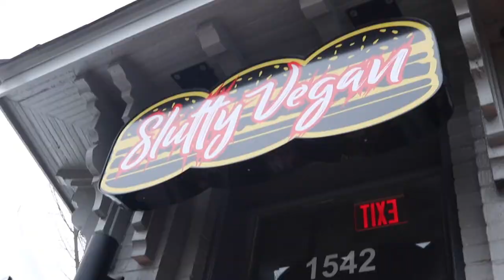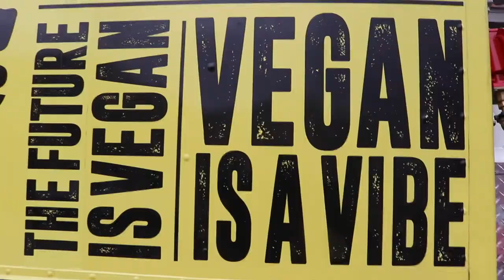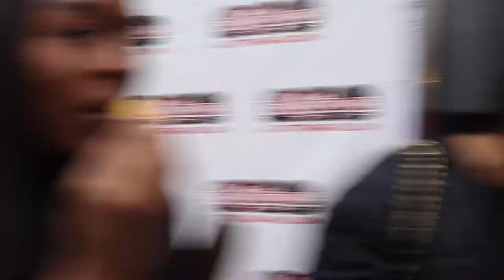Sheree Whitfield, Ms Juicy Baby, & Atlanta Love's Slutty Vegan RESTAURANT" VLOG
Why Atlanta Love's Slutty Vegan Vlog

Ryan Cameron
Ms Juicy Baby
Angel Mccoughtry
Pinky Cole
Sheree Whitfield